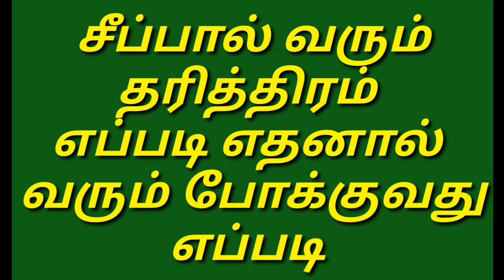Seepaal varum tharithiram